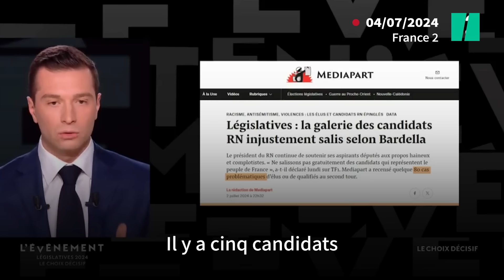Avant le second tour, le crash de ces candidats RN en plein débat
À quelques jours du second tour, certains candidats se sont illustrés dans des débats par des propos mensongers, incohérents... voire totalement lunaires.

Il y a ceux - nombreux selon France bleu - qui ont refusé de débattre. Mais il y a ceux qui ont accepté... et qui le regrettent peut-être aujourd’hui. Dans l’entre-deux-tours des élections législatives, plusieurs dizaines de débats entre les finalistes ont été organisés sur les chaînes de télévision ou dans les radios locales pour éclairer au mieux les électeurs avant dimanche 7 juillet.

Lire la suite sur Le HuffPost